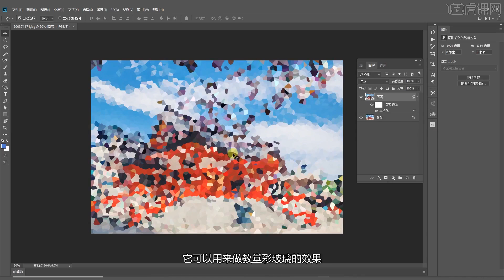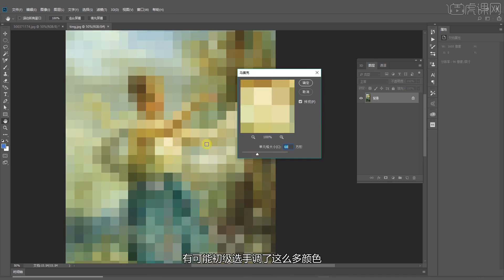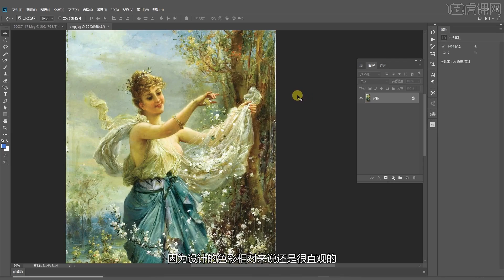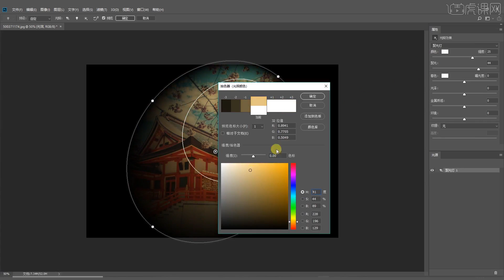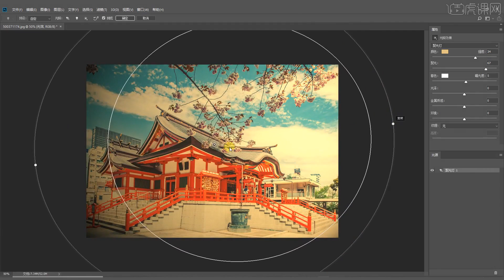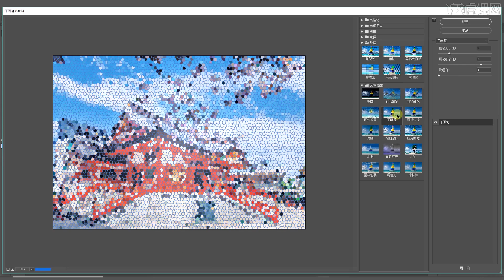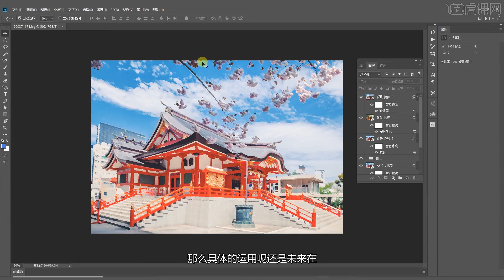课时43 其他滤镜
零基础学习 PhotoShop 2018